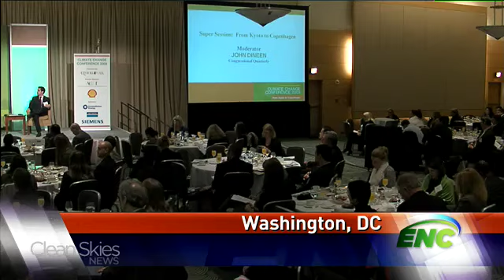Ben Cardin Weighs in on the Kerry-Boxer Bill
While the Kerry-Boxer bill will likely pass, the conservative consensus is still needed for the senate climate bill's approval. Clean Skies News talks to Sen. Ben Cardin of the Environment and Public Works Committee about Sen. Lindsay Graham's involvement and just what may need to be done to find common ground. Clean Skies News also brings you coverage of today's CQ and Roll Call Conference and a look ahead at Copenhagen negotiations.